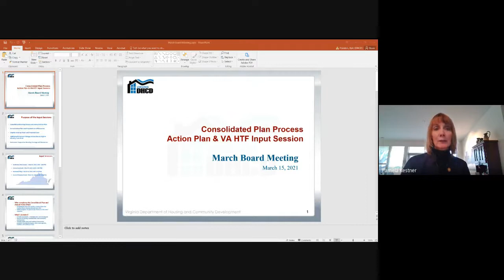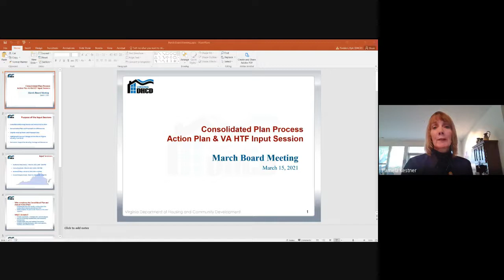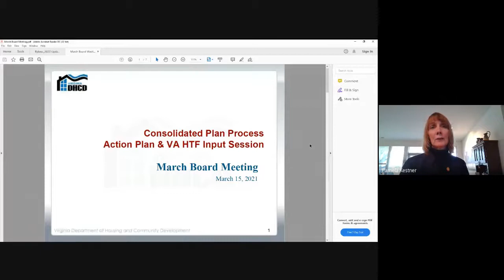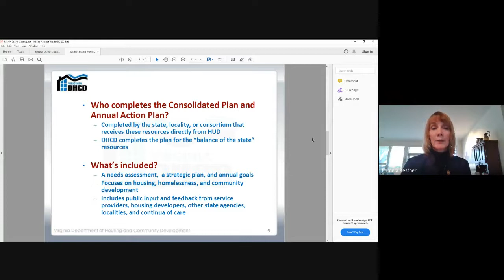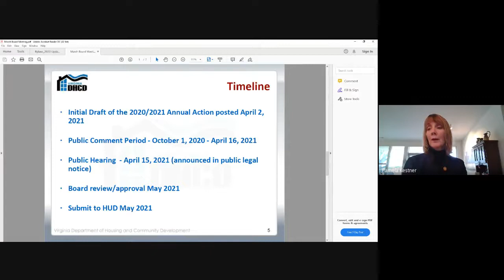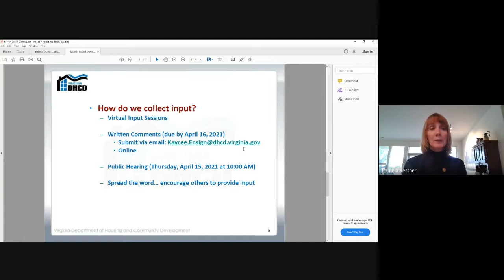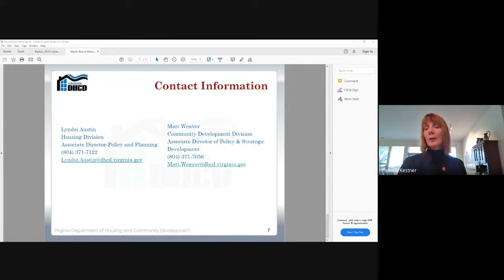BHCD Meeting; March 15, 2021